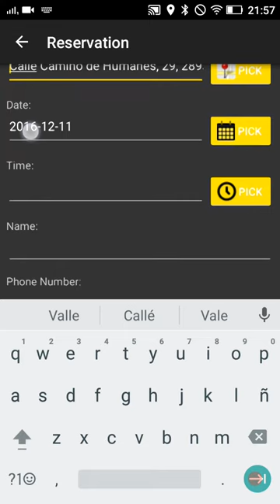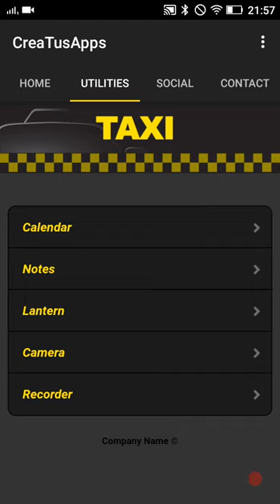Plantilla para crear una app Android o iPhone para Taxis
Vídeo de demostración de la plantilla para crear una app para Android, iPhone, iPad, iPod o Kindle para para Taxistas o compañías de Taxi. El cliente puede llamar para reservar o enviar su localización para ser recogido.